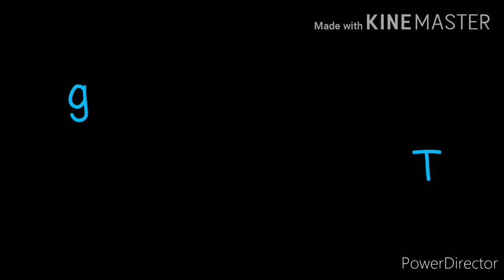How to make ambur biriyani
Ingredients:-
For chicken
1.Chicken-2kg
2.onion-4medium
3.ginger garlic paste-2tbs
4.tomato-4 medium
 5.kashmiri-1 tbs
6.curd-1bowl
7.mint-1/3bunch
8.coriander leaves_1/3 bunch
9.salt- to taste
10.oil
11.lemon juice-1/2
12.elachi-small 10
13.clove-small 10
14.cinnamon-2inch 3piece
For chicken marination:-
1.turmeric-1tsp
2.chilly powder-1 1/2 tsp
3.lemon juice-one
4.salt- to taste
For rice-
Jeera rice-1.250 g
Cardamom-10 small
Clove-10 small
Cinnamon-2 inçh 3piece
Lemon-big half
Oil -as required
Ghee-1 tbs
Salt-to taste
water-1 1/2 cup water for 1cup rice
Ghee-1 tb